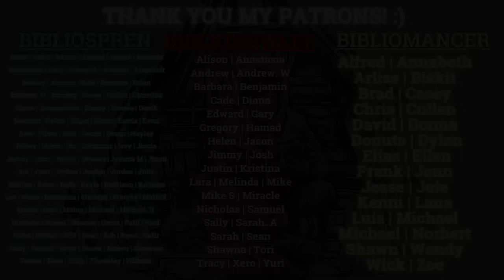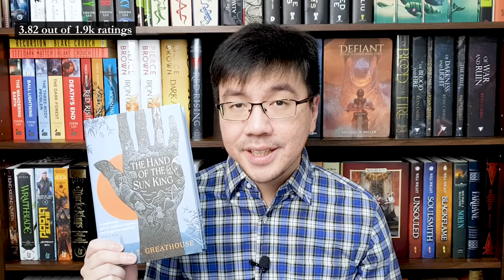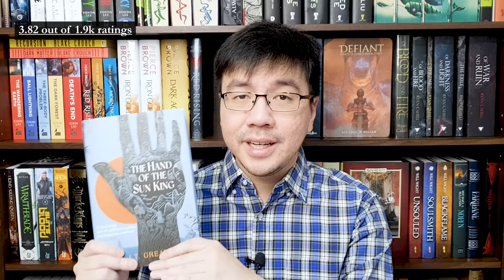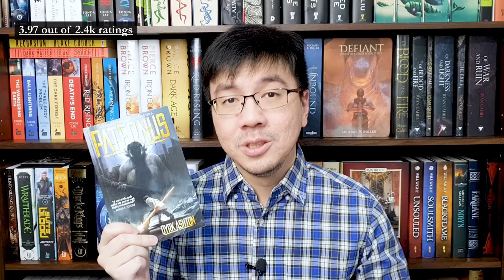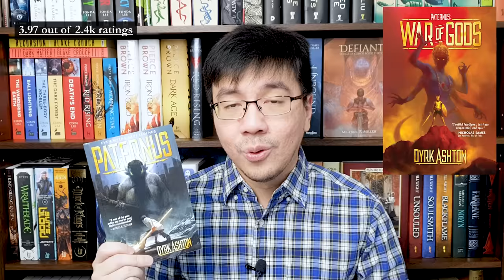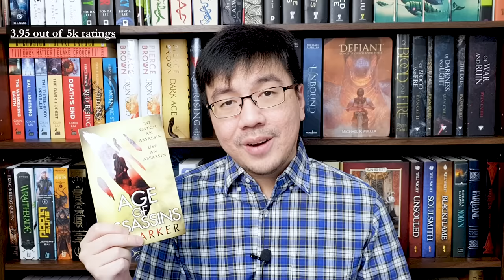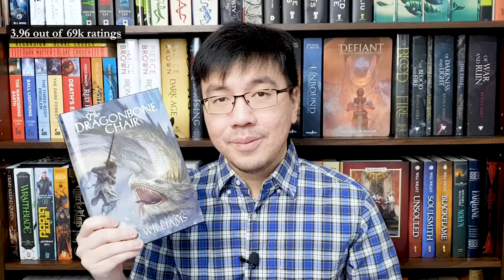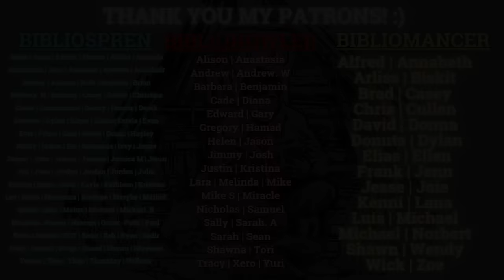10 Most Underrated AND Underhyped Fantasy Books!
Hi everyone! Today's video is about some of the most underrated and underhyped fantasy books I've read. In this video, I will talk about 10 books that I think deserve a higher readership and average rating than it currently has. There are so many underrated and underhyped fantasy books, and for this video, I'm going to mention 10 of them Let me know what you think about these books if you've read them! :)

I need to emphasize that these are opinions, not facts. Just because a book is underrated or underhyped doesn't immediately mean that it's horrible, or that we're wrong for liking it. As usual, it all just means we have different reading tastes.

0:00 Intro & Rules
1:35 The Stone Knife by Anna Stephens
3:38 The Helm of Midnight by Marina Lostetter
4:59 The Hand of the Sun King by J.T. Greathouse
6:22 The Forgetting Moon by Brian Lee Durfee @B.LEE.DbrianleedurfeeREVIEWS
7:47 Paternus: Rise of Gods by Dyrk Ashton
9:34 Scourge of the Betrayer by Jeff Salyards
12:09 Never Die by Rob J. Hayes
13:45 Priest of Bones by Peter McLean
15:15 Age of Assassins by R.J. Barker
16:52 The Dragonbone Chair by Tad Wiliams
19:32 Closing